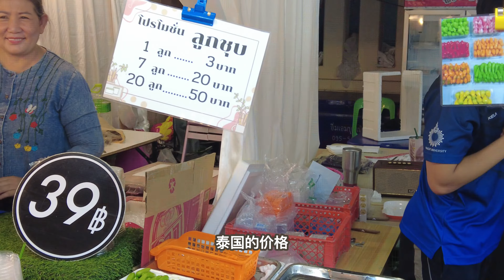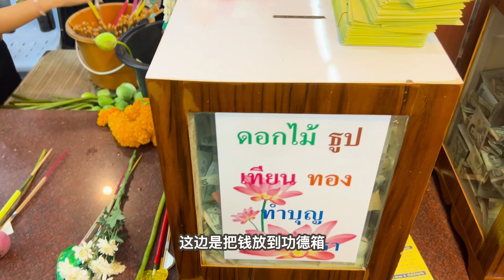泰國佛統府2022年大塔禮佛盛會，好多美食，開心吃喝快樂禮佛！丨งานพระปฐมเจดีย์ 2565 丨Phra Pathom Chedi Fair 2022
2022年泰國佛統府，大塔禮佛盛會，旅遊開放後的第一次盛會，真的超級熱鬧。
งานพระปฐมเจดีย์ 2565
Phra Pathom Chedi Fair 2022